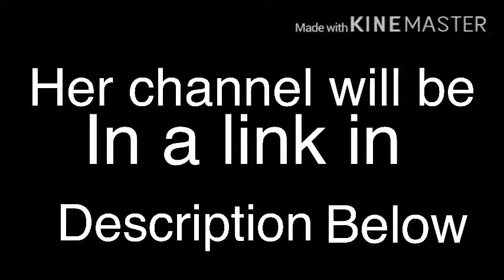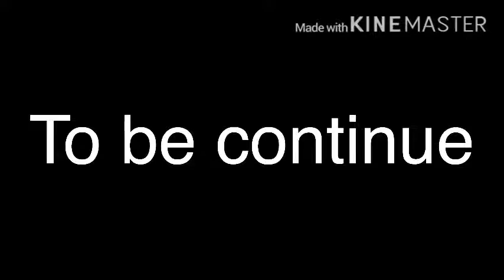Green slasher and chara love story part 2